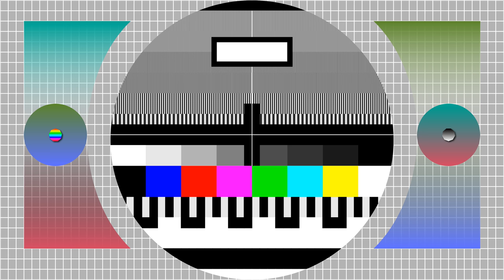Fantasy Test Card#66 - Search and Rescue UHD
01 Search And Rescue - Dan Lebowitz  0:04
02 Brittle Rille - Kevin MacLeod  2:05
03 Tractor Pull - Silent Partner  5:55
04 A Brighter Heart - Jason Shaw  8:30
05 Mountain Emperor - Kevin MacLeod  10:52
06 Bridges - Dan Lebowitz  14:13
07 Takeoff - Lyoko  15:54
08 You're The Boss - The Barr Brothers  19:17
09 Batty McFaddin (Slower) - Kevin MacLeod  21:08
10 Carnivale Intrigue - Kevin MacLeod  25:14
11 Tactical Confusion - Silent Partner  28:35
12 Calmant - Kevin MacLeod  30:17
13 Like You Mean It - Dan Lebowitz  33:43
14 Sao Meo - Doug Maxwell/Zac Zinger  35:41
15 Trap Unboxing - Jimmy Fontanez/Doug Maxwell  38:09
16 God Fury - Anno Domini Beats  39:54
17 Ready and Steady - Dan Lebowitz  42:59
18 Blue Scorpion - Kevin MacLeod  44:58
19 Spirit Of The Girl - Kevin MacLeod  48:17
20 Alien Sunset - Jason Shaw  55:11
21 C-Funk - Kevin MacLeod  57:09